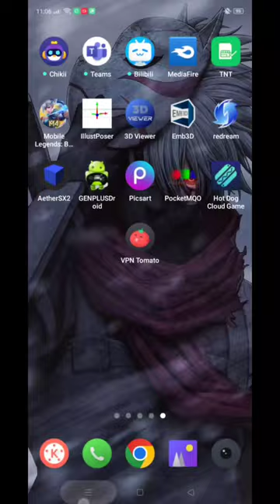how to fix Not a valid disc image ppsspp